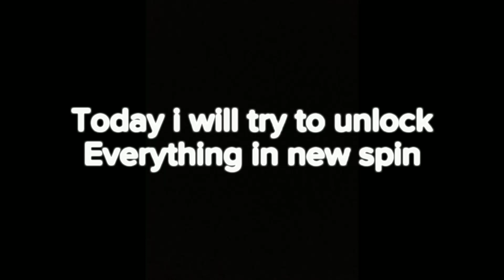"New" BEAST BUCK WHEEL | Stumble Guys [UNLOCK ALL ITEMS]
Stumble Guys is a massive multiplayer party knockout game with upto 32 players online. join round after round of escalating chaos to stumble through different levels until one victory is crowned! If you fall. just start again and run. Join the endless running fun!